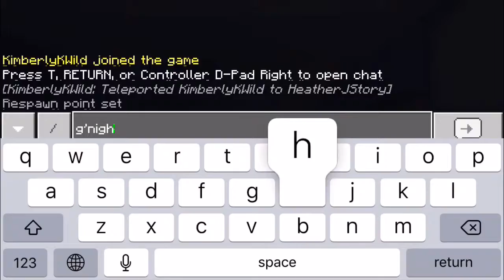The Icy Adventures Minecraft | ft Heather Thebesties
Hi besties! School is out and that means it’s an explosion of content! Yep that’s right, Heather and I are going to make new vids w/ Cheyenne, Thomas, Dolan (surprisingly) and Heather and I! This vid may be the beginning of a series. AWESOME! And a bit of a dancing poodle thrown th there. 🐩

Bye besties!!!